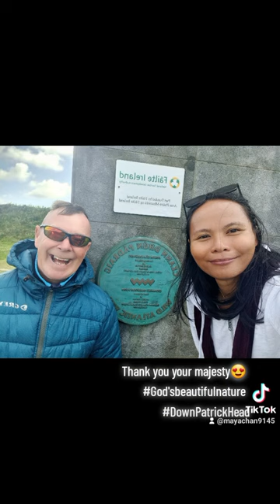Photo wrap-Down Patrick Head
DownPatrickHead-WildAtlanticWay-Magical Place-Beautiful Nature-Windy